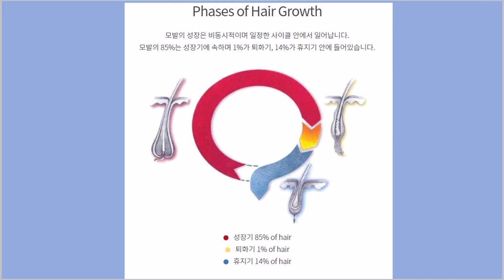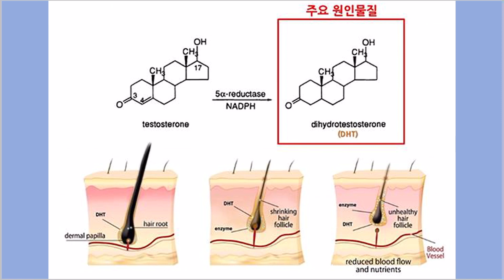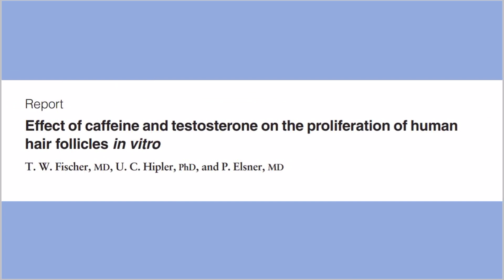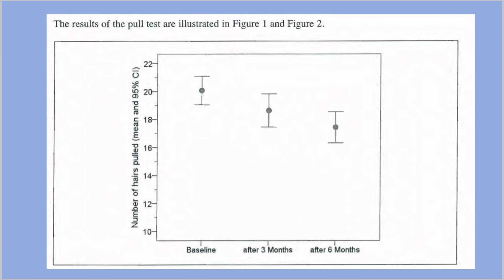(ENGSUB)카페인이 탈모에 도움?? 같이한번 살펴봅시다!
탈모에 도움을 줄수있는 카페인같이 살펴봅시다
Reference
1.Differential effects of caffeine on hair shaft elongation, matrix and outer root sheath keratinocyte proliferation, and TGF-β2-/IGF-1-mediated regulation of hair cycle in male and female human hair follicles in vitro

2.Fischer REPORT et al. Effect of caffeine and testosterone on the proliferation of human hair follicles in vitro T. W. Fischer, MD, U. C. Hipler, PhD, and P. Elsner, MD

3.Use of a Caffeine Shampoo for the Treatment of Male Androgenetic Alopecia C. Bussoletti', F. Mastropietro2 , M. V. Tolaini2, L. Celleno' ' Center for Cosmetologic Research. Catholic University of Sacred Heart. Roma. ltaly 2 Evic Italia srl. Ltaly